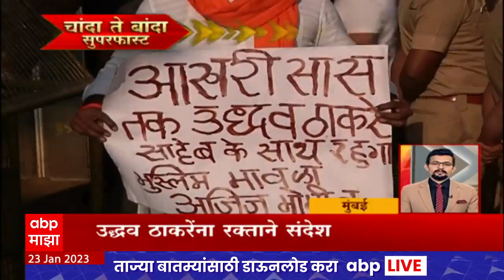Chanda Te Banda : चांदा ते बांदा बातम्यांचे सुपरफास्ट अपडेट्स : 23 जानेवारी 2023 : ABP Majha